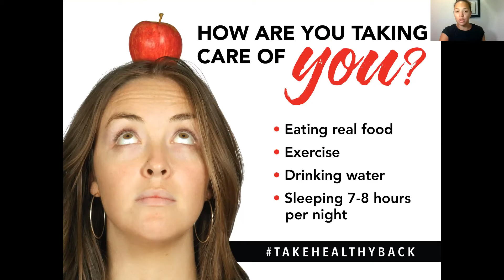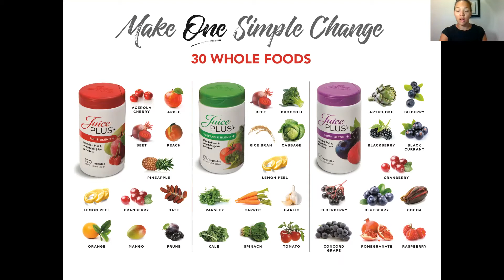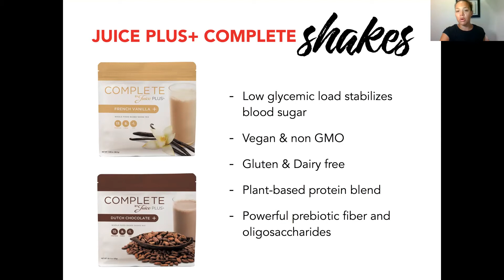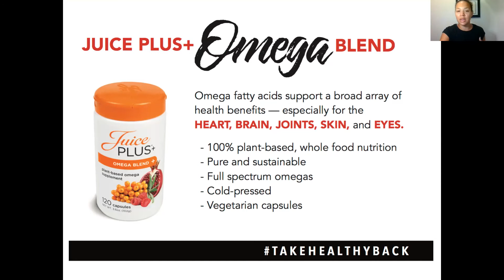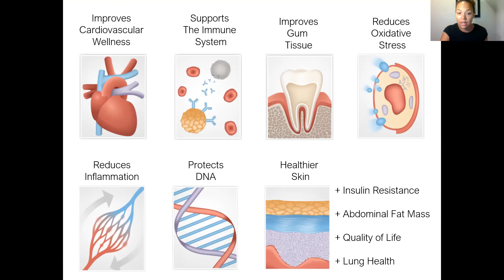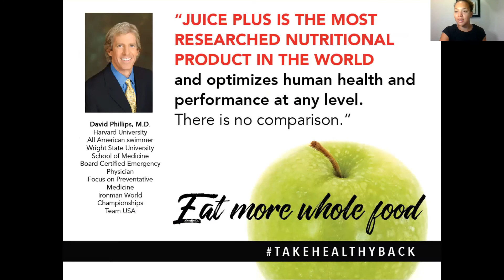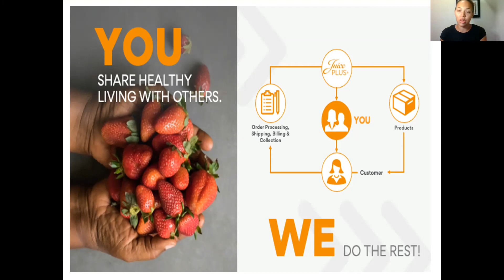Meeting Athletes Nutritional Needs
As coaches we need to get serious about the food our athletes are putting in their bodies. It’s not only important for their performance in their sport but for their future health. We can help our athletes make one simple change that can impact their performance and futures!